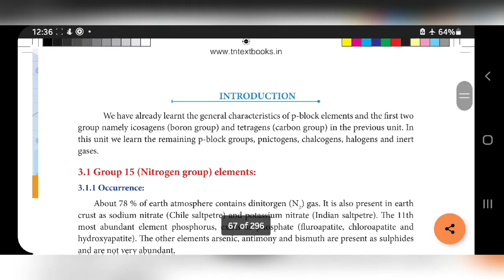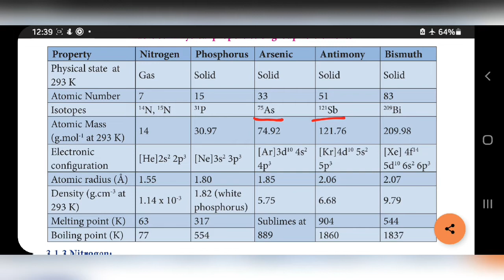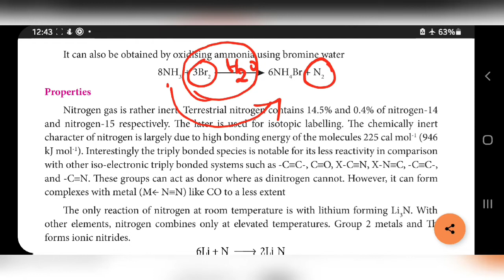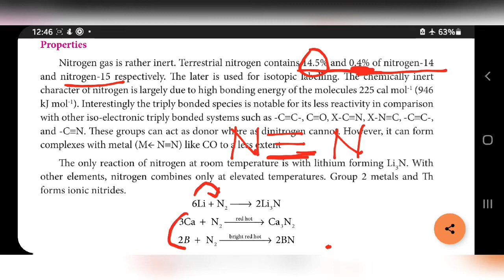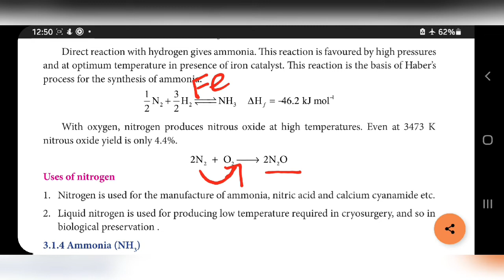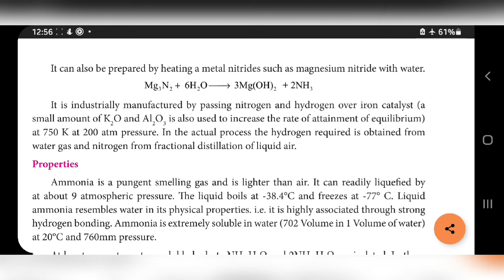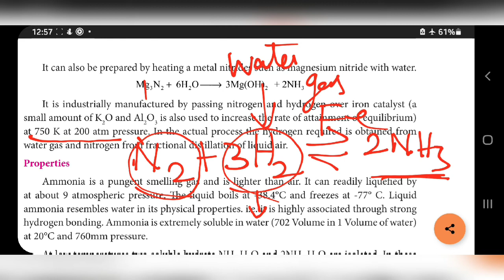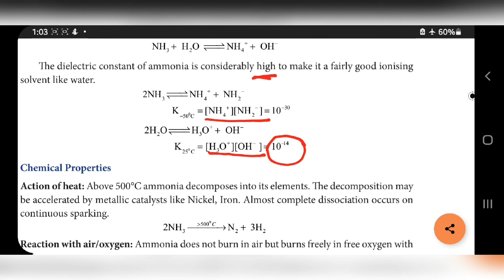std:XII/Chemistry/p block elements-2/part:1